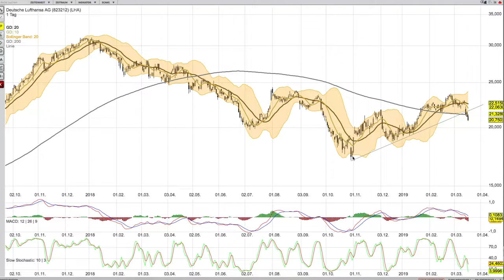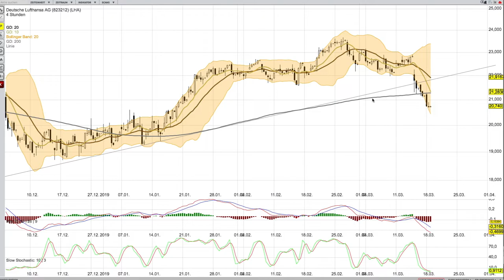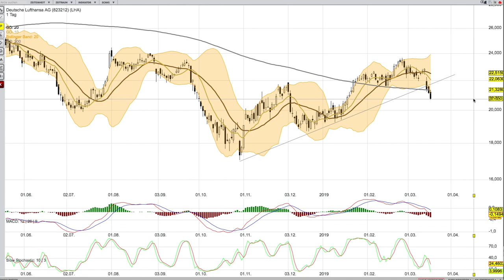Lufthansa Analyse per 18 März